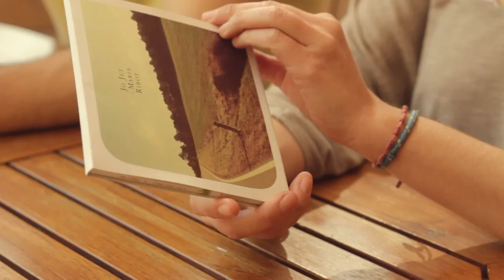Mostra llibre-CD 'Viatges i Flors' - Jo Jet i Maria Ribot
Ens podeu seguir a facebook, instagram i twitter @jojetmr